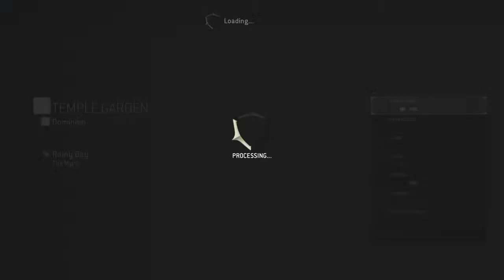For Honor Year 2020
Hello everyone. I'm UltimateMINK but everyone that I know calls me MINK. I play many types of games ranging from fps to platformers to mmo fighting, rpg, racing and survival games. If you dislike a video please leave a comment as to why so I can improve my channel thanks. Also be respectful to others in the live streams and comments and to me also. Always nice to be nice.